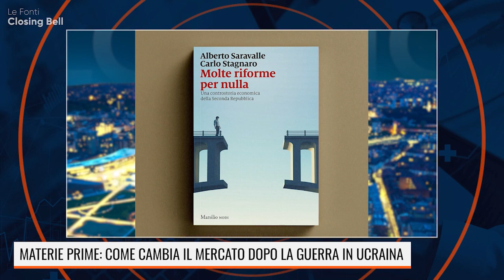COMMODITIES: COME CAMBIA IL MERCATO DOPO LA GUERRA IN UCRAINA CON STAGNARO E TORLIZZI